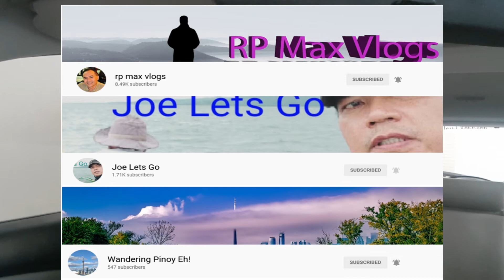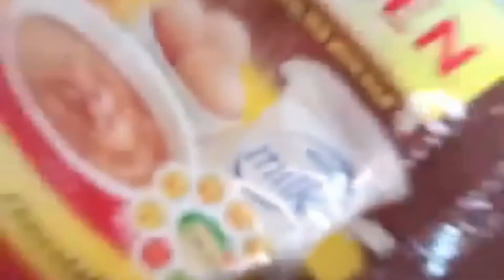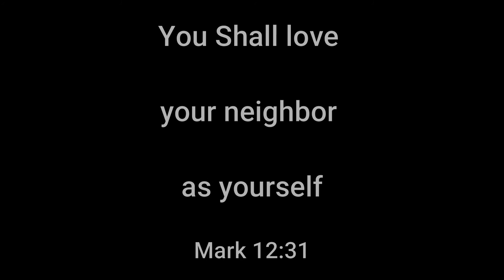Community Pantry or Ayuda Tuloy na Bukas | Love your neighbor as you love yourself | Part 1